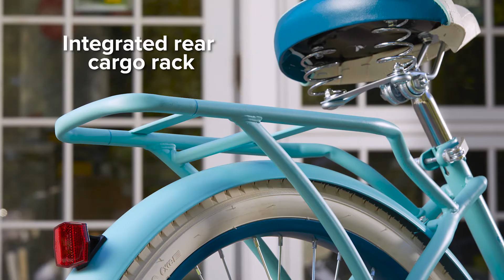Girl's 24-inch Nel Lusso | Huffy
Cruise in style and in luxury with the newest edition of the Nel Lusso classic cruiser. This 24" model is perfect for young adult riders eager to LiveTheRide

Questions or concerns? We're here to help!